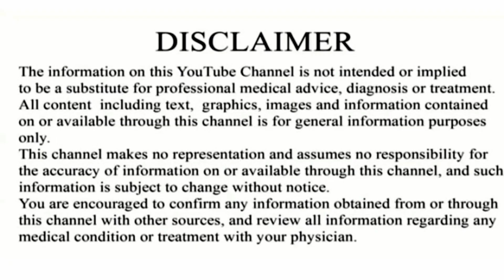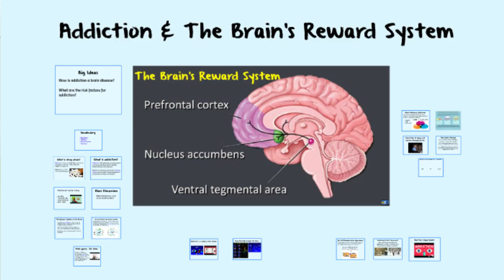Misperception About Addictions || Addiction is Medical Problem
Hope Family Clinic Faisalabad